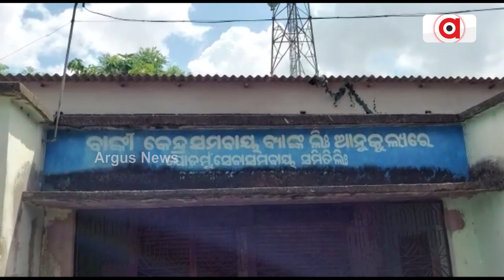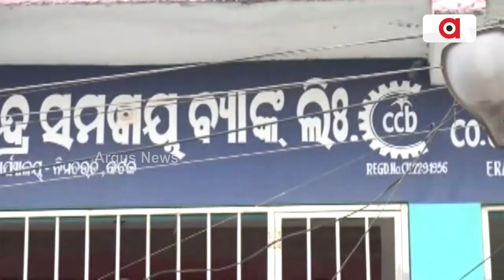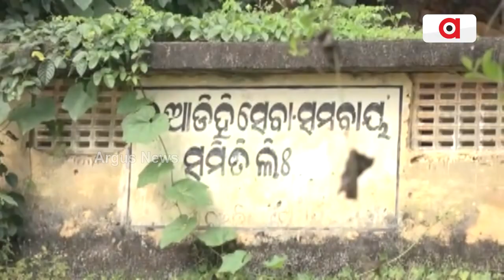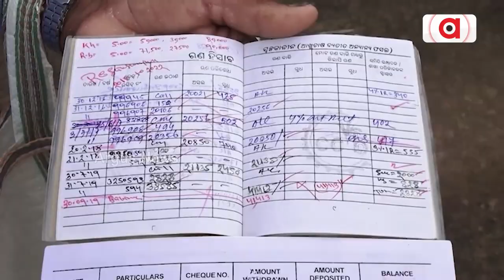ଚାଷୀଙ୍କୁ ଅଧିକ ଋଣ ଦେବେ ରାଜ୍ୟ ସରକାର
ଚାଷୀ ଋଣ ବଢାଇବେ ରାଜ୍ୟ ସରକାର। ବିରୋଧୀ କହିଲେ, ଋଣ ନାଁରେ ବଢିବ ଦୁର୍ନୀତି। ମାଲାମାଲ ହେବେ ନେତା, ଦଲାଲ ଓ ବାବୁ। ଋଣ ଦୁର୍ନୀତିରେ ପୁଳା ପୁଳା ପ୍ରମାଣ ସତ୍ତ୍ବେ କାହିଁକି ଚୁପ୍ ରାଜ୍ୟ ସରକାର ?